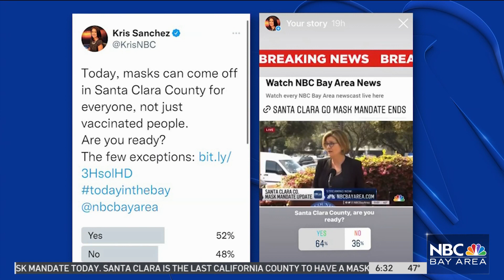Santa Clara County Lifts Indoor Mask Mandate, Moves to Recommendation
Masks are no longer required in most indoor settings in Santa Clara County as of Wednesday, as the county transitions to a recommendation, according to the county’s Public Health chief. Kris Sanchez reports.